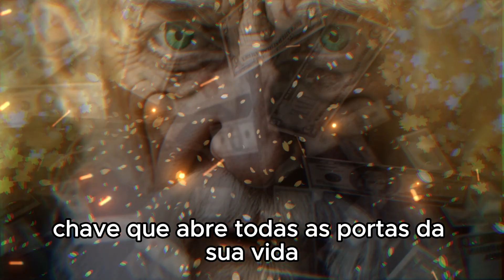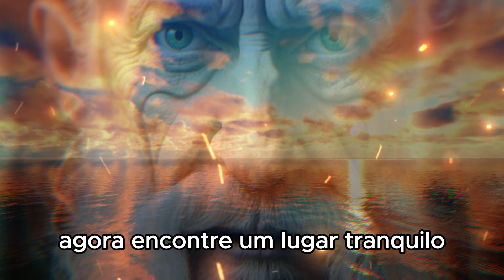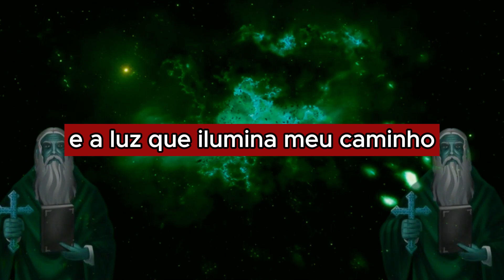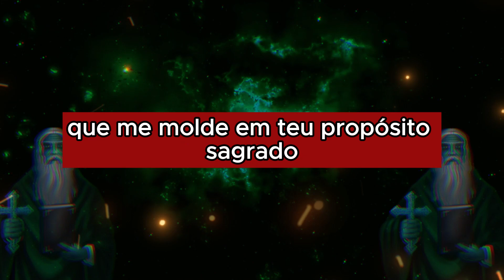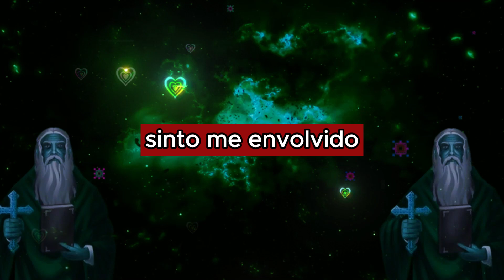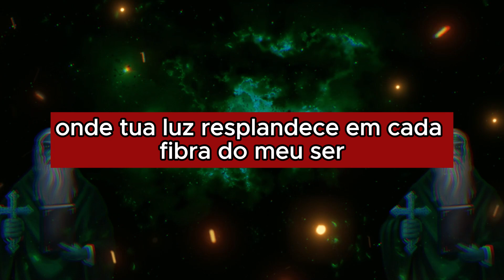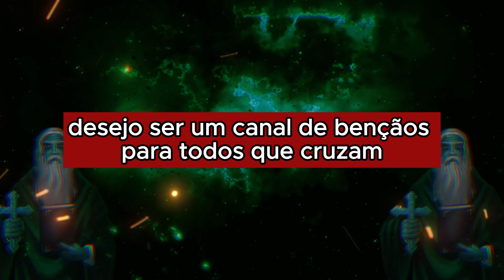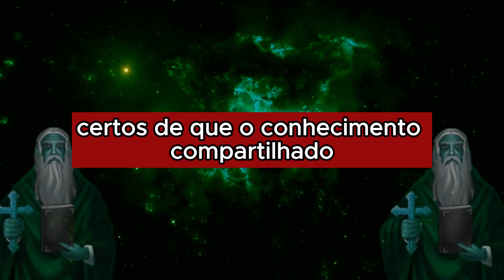ORAÇÃO SECRETA PARA ATRAIR RIQUEZA - VEJA AGORA ANTES QUE TIREM DO AR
💡 Recomendamos 🔻🔻

Observações Importantes:

Capítulos:

0:00 - INTRODUÇÃO LINDA
1:00 - SE INSCREVA NO CANAL
2:05 - ORAÇÃO SECRETA PARA ATRAIR RIQUEZA - VEJA AGORA ANTES QUE TIREM DO AR
6:30 - COMPARTILHA ESTE VÍDEO